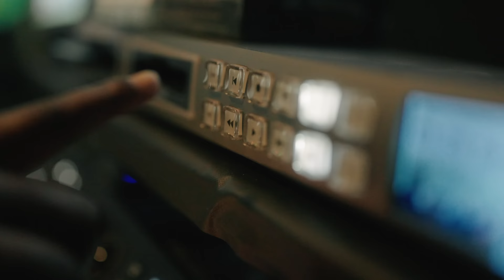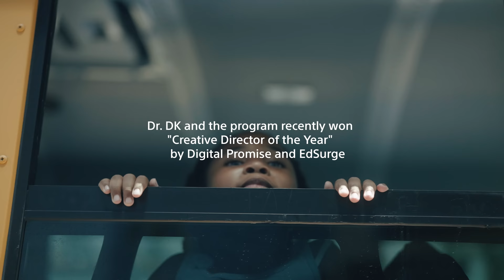Heart And Soul | Sony Create Action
Earlier this year we announced Heart And Soul as the winner of a Sony Create Action grant. Heart and Soul, located in South Central Los Angeles, provides underserved communities with accessible and professional production services, employment opportunities and an introduction to the world of innovative digital technology.

MB01TWR7BTFXSUI